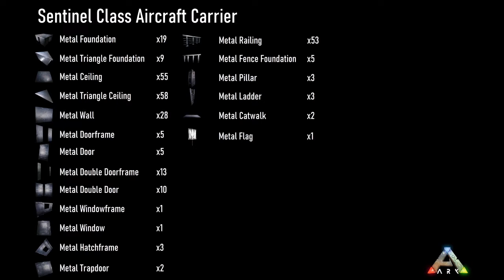Ark Survival Evolved: Aircraft Carrier (Tutorial/ No Mods)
Sentinel Class Aircraft Carrier
Built by I BARDEN I using NO MODS.